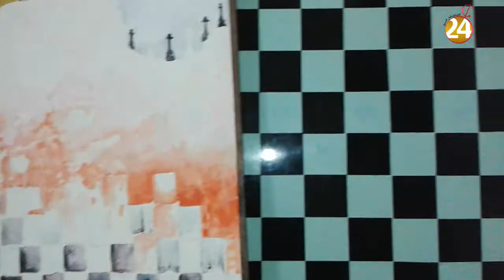الصالحي : اجواء الجمع العام العادي السنوي للجامعة الملكية المغربية للشطرنج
الصالحي : اجواءالجمع العام العادي السنوي للجامعة الملكية المغربية للشطرنج